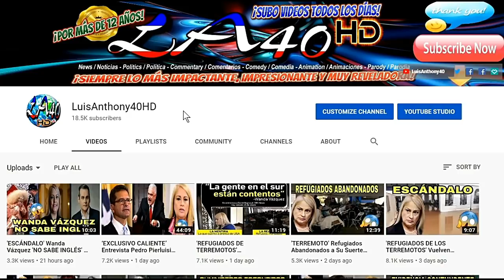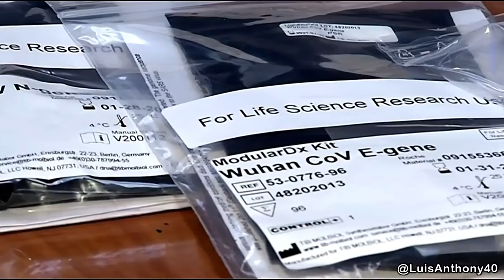TIRA AL MEDIO Ex Secretaria de Salud De Longo y Jay Fonseca A Wanda Vázquez ¿LAS PRUEBAS? ESCÁNDALO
ABRIL 8, 2020 ► ¡QUÉ BOCHINCHE! DESENMASCARA Jay Fonseca ‘LA FALTA DE TRANSPARENCIA’ de Wanda Vázquez.

►FUENTES:
► LUIS ANTHONY/@LuisAnthony40 Twitter/LuisAnthony40HD Youtube/ WIPR ARCHIVO.
► PUBLICADO: ABRIL 8, 2020 ►
"Amazer Lazer" by Audio Hertz, "inescapable", "Alone" by Aakash Gandhi, "On the Bach" by Jingle Punks.